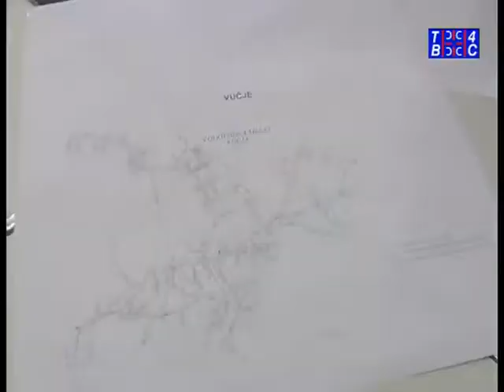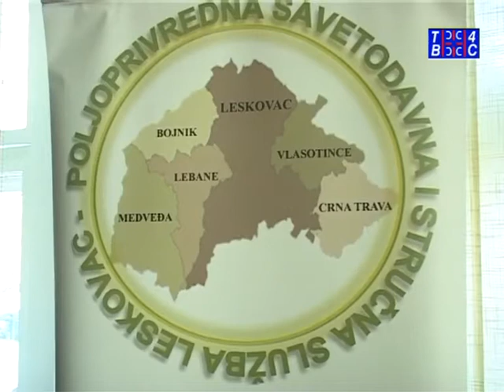VESTI TV 4S 29.1.2018.